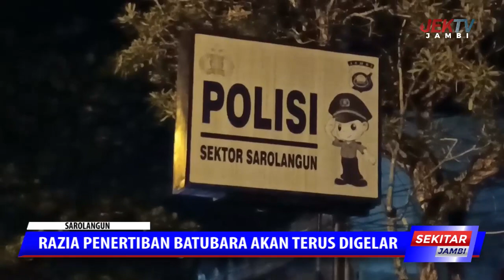RAZIA PENERTIBAN BATUBARA AKAN TERUS DIGELAR